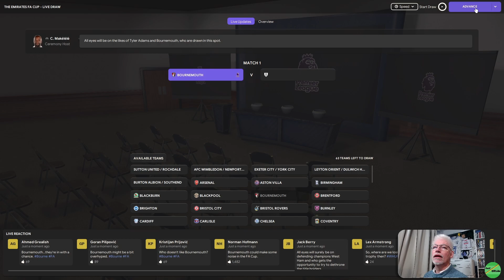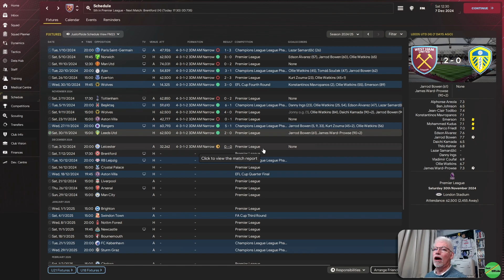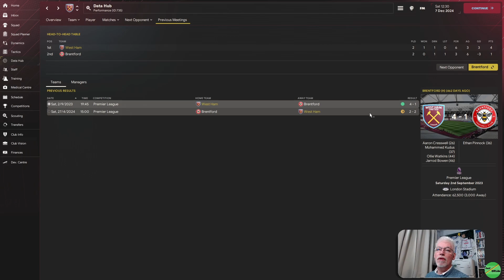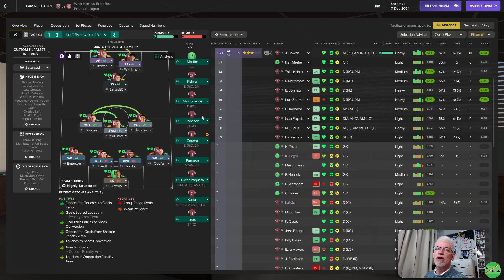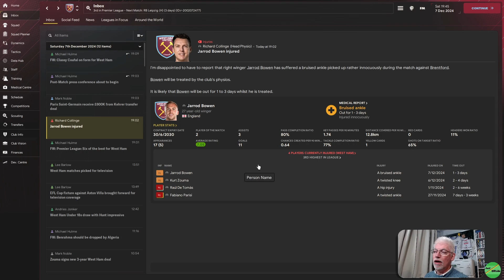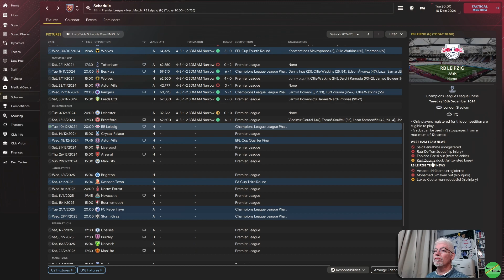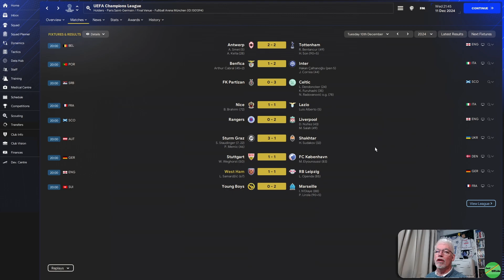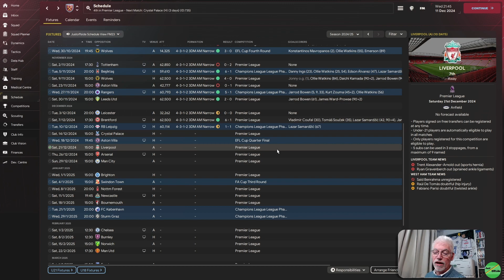Home Form Good Away Form Not So! | Ep 33 | Irons In The Fire | West Ham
Episode 33 of our Early Access Save in FM24, Irons In The Fire, as we try and make The Hammers into a Great and Good Team both domestically and in Europe. Join me for a Football Manager Journey with West Ham. - Today we try and play catch up in the Premier League after a little bit of rough form against Brentford, then we play our last Champions League League Phase Home match in match day 6 against RB Leipzig.

00:00 Intro
02:03 FA Cup 3rd RD Draw
16:15 Brentford (Premier League MD 16)
32:18 R B Leipzig (Champions League, LPH MD 6)